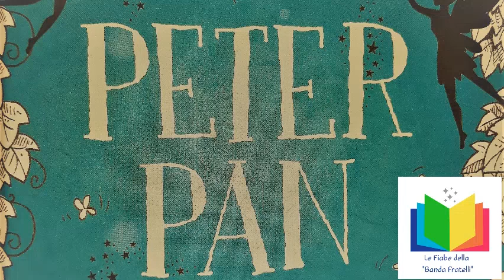#02 Peter Pan (versione James Matthew Barry abbreviata) - Parte seconda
Racconto e leggo la versione originale di Peter Pan con leggeri adattamenti e in forma ridotta per renderla fruibile a bambini dai 4 anni in su. Accompagno lettura e racconto con suoni ed immagini. Il video fa parte di una playlist dal titolo Le fiabe della "Banda Fratelli". Per una lettura integrale consiglio l'edizione Gribaudo del 2016 (ristampe fino al 2019),  illustrazioni di Roy Best,, copertina e poster Shutterstock Images. Made with Clipchamp 6.